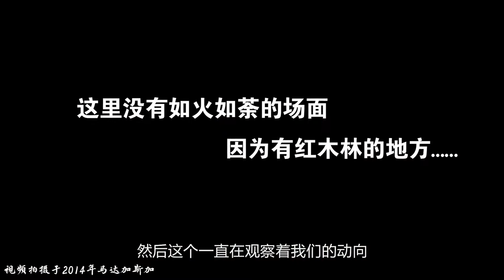只对红木买家开放的交易场所，最喜欢中国人